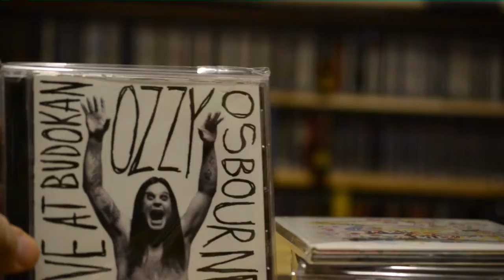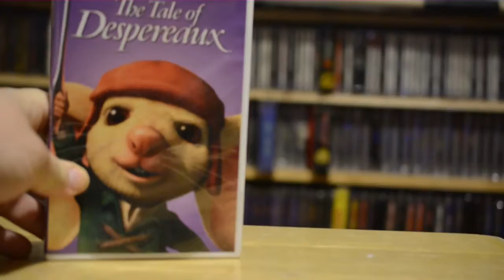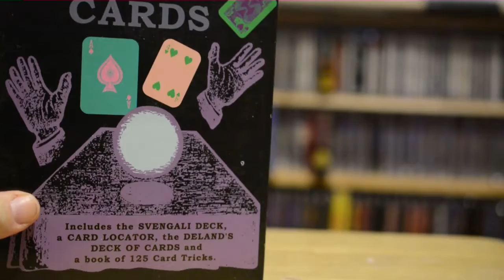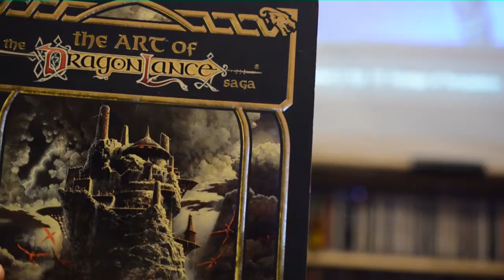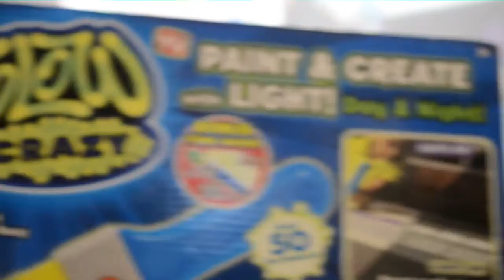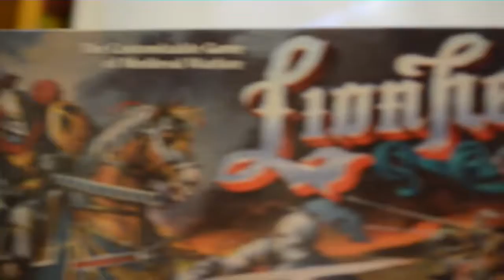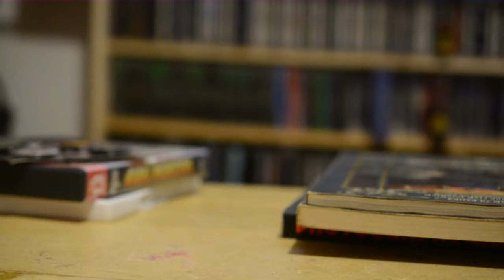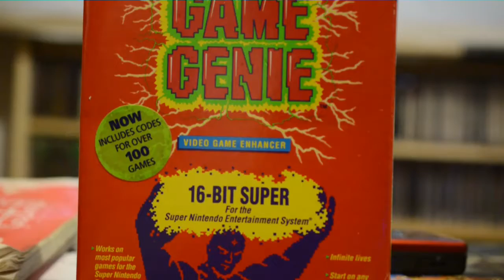July 2016 Pickups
a lot of cool stuff this month sorry i seem a little out of it it was very late and i had already had my pain meds.